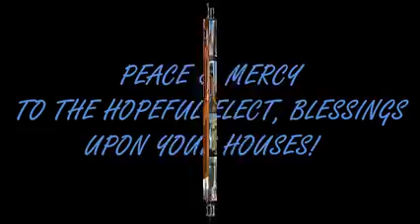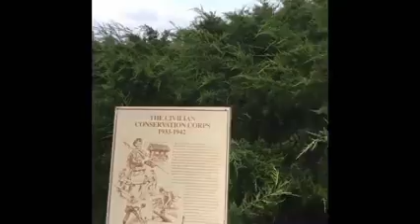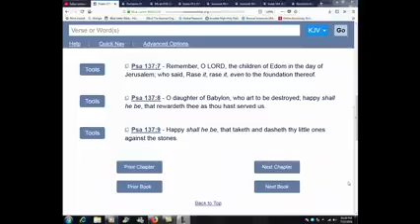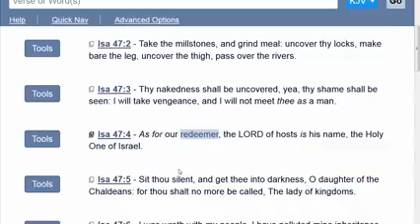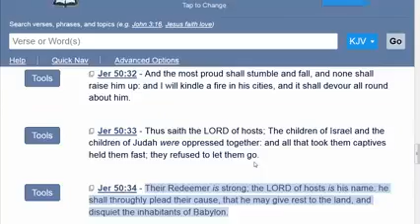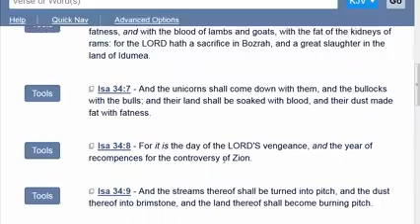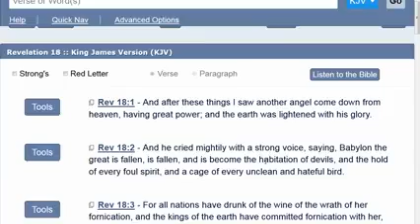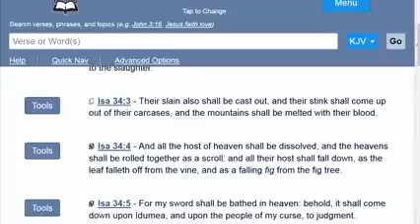CAUCASIANS ARE REALIZING THEY ARE EDOMITES!!